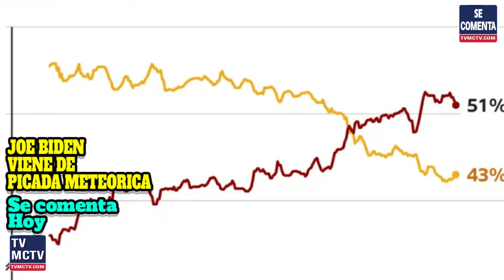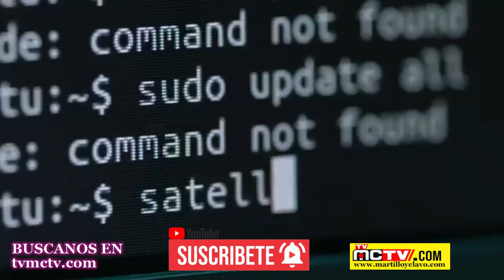JOE BIDEN VIENE EN PICADA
La aprobación del presidente Joe Biden bajó nuevamente, ahora tres puntos porcentuales, según una encuesta, debido a situación económica del país y la forma en que ha manejado el conflicto Rusia-Ucrania.

La encuesta señala que el 38% aprueba la labor del demócrata, contra el 41 por ciento de un sondeo similar hace cuatro meses. Es decir, los estadounidenses han tenido tiempo suficiente para analizar las acciones del presidente.

Director General: Bolivar Balcacer
Centro de Prensa: Personal EcoNews Agency
Investigador Asociado: CUPE
Voz: B Balcacer